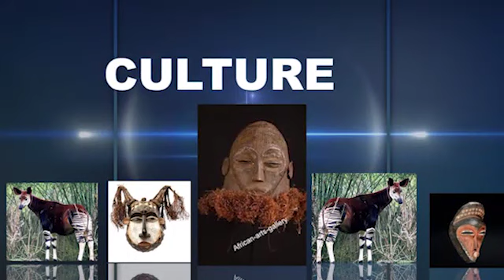UN HOMME QUI TUE TES ENFANTS PEUT-IL ETRE UN BONNE PARTENAIRE?